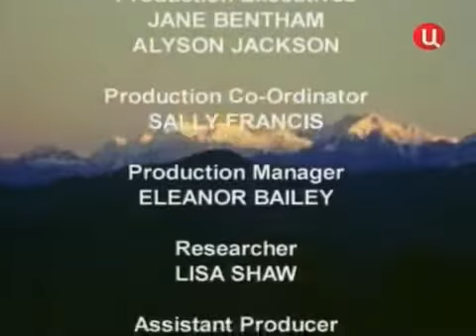Загадочный мир Тибета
Тибет 30-е годы. Таинственная изолированная земля высоко в горной цепи Гималаев. Вокруг Китайская империя, она все же оставалась недоступной для внешнего мира. Ныне тибет знаменит своим лидером Далай Ламой, который был вынужден отправится в изгнание почти 50 лет тому назад. Британский институт кино, сохранил редчайшее сокровище -- цветные фильмы снятые британцами, китайцами и тибетцами в те далекие годы. Эти кадры позволят нам заглянуть в почти исчезнувший мир, в то время когда Далай Лама и его народ еще не потеряли свою родину.